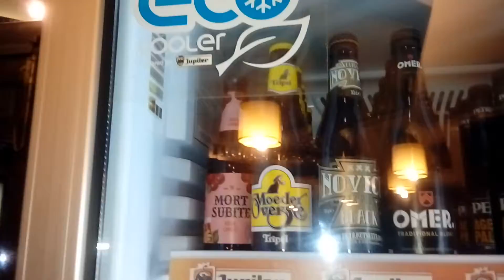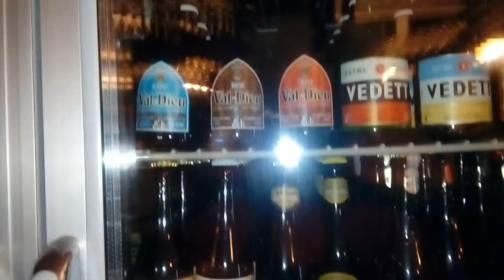Café au bourvarre de midi volleport